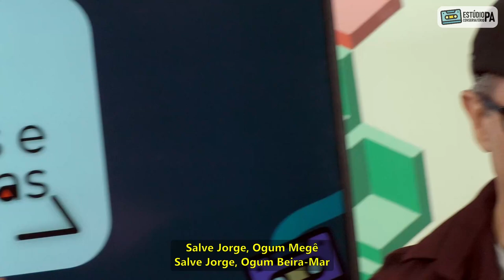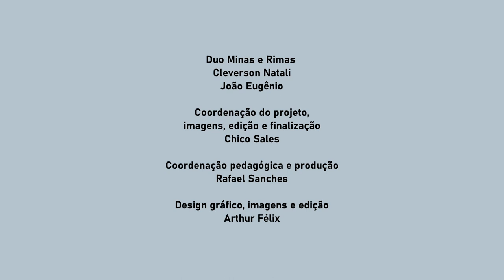“Salve Jorge” | Duo Minas e Rimas | Estúdio Conservatório PA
“Salve Jorge”
Composição: João Eugenio e Binho Ferreira

Duo Minas e Rimas
Cleverson Natali
João Eugênio